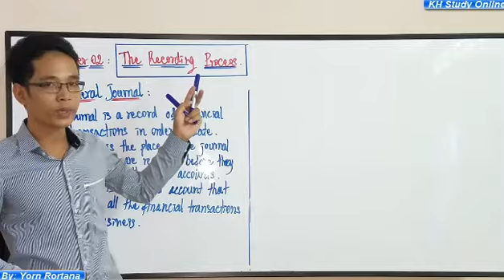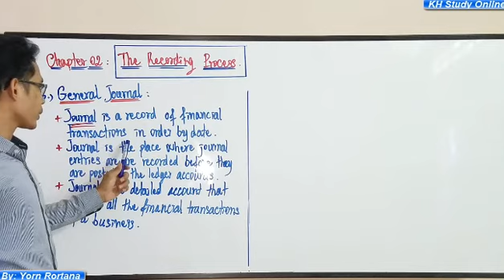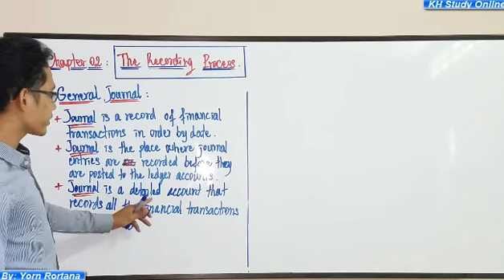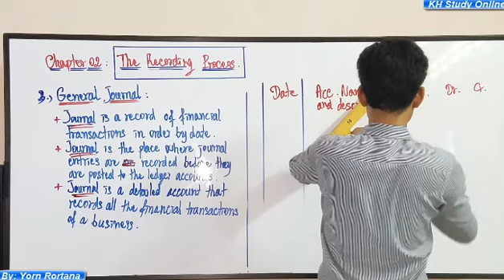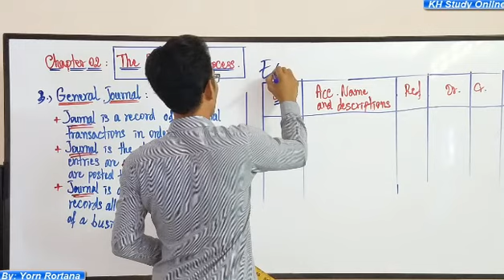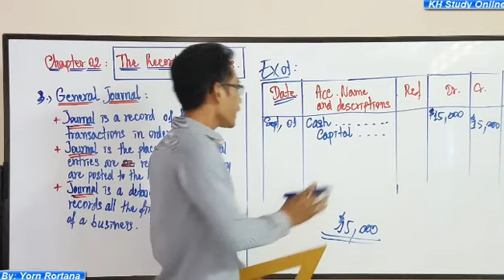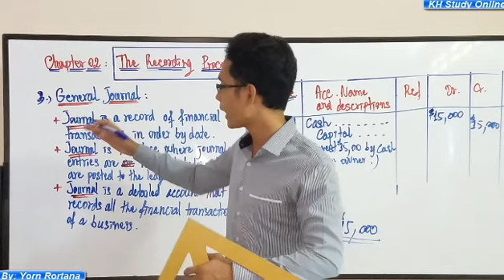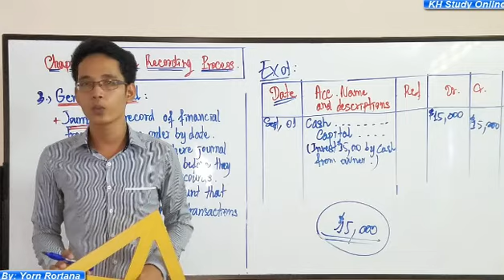Chapter 02: Recording Process, Part 03